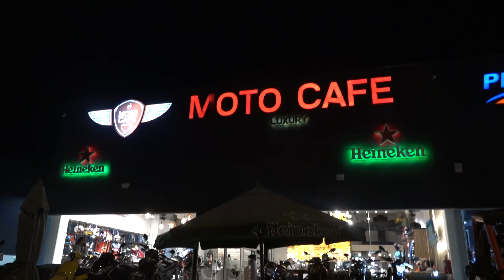EL OJO DE LA CIUDAD MOTOCAFE ORIGINARIO LA ORGA JULIO 2022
EL OJO DE LA CIUDAD en MOTOCAFE CON ALGUNOS DE LOS ORIGINARIOS DE LA ORGANIZACION DEL EVENTO DEL 9 DE JULIO 2022